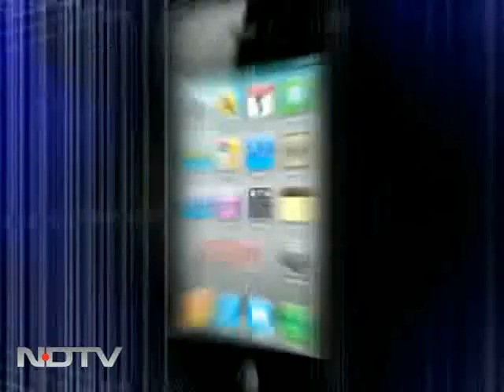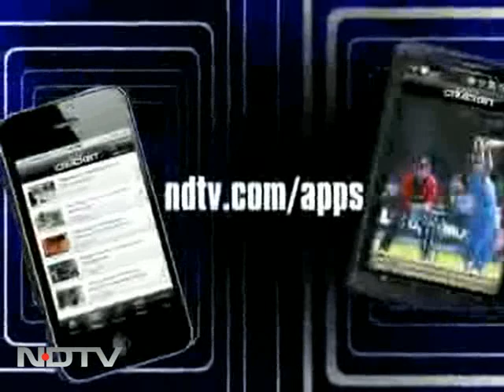Jagan, Congress gear up for poll battle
Kadapa Lok Sabha constituency elected YSR Reddy as its MP several times but it will be the by-election on May 8 that will determine his son Jaganmohan Reddy's political future. The ruling Congress party, a formidable rival, marshals all its resources to defeat YSR's son.